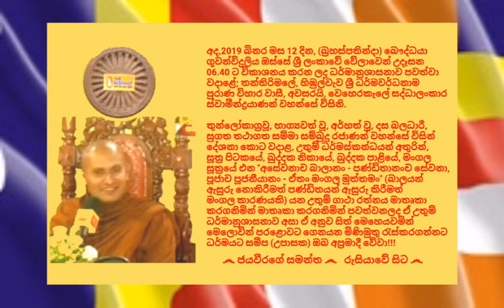Ven.Weherakele Saddhalankara Thero - 2019.09.12 - 06.40 වෙහෙරකැලේ සද්ධාලංකාර ස්වාමීන්ද්‍රයාණන් වහන්ස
අද,2019 බිනර මස 12 දින, (බ්‍රහස්පතින්දා) බෞද්ධයා ගූවන්විදුලිය ඔස්සේ ශ්‍රී ලංකාවේ වේලාවෙන් උදෑසන 06.40 ට විකාශනය කරන ලද ධර්මානුශාසනාව පවත්වා වදාළේ; තන්තිරිමලේ, හිඹුල්වැව ශ්‍රී ධර්මවර්ධනාම පුරාණ විහාර වාසී, අවසරයි, වෙහෙරකැලේ සද්ධාලංකාර ස්වාමීන්ද්‍රයාණන් වහන්සේ විසිනි.

තුන්ලෝකාග්‍රවූ, භාග්‍යවත් වූ, අර්හත් වූ, දස බලධාරී, සුගත තථාගත සම්මා සම්බුදු රජාණන් වහන්සේ විසින් දේශනා කොට වදාළ, උතුම් ධර්මස්කන්ධයන් අතුරින්, මංගල සූත්‍ර දේශනාවේ" එන "අසේවනාච බාලානං - පණ්ඩිතානංච සේවනා, පූජාච පූජනීයානං - ඒතං මංගල මුත්තමං"...යන උතුම් ගාථා රත්නය මාතෘකා "දෙලොව දියුණුව සළසාලන උතුම් මංගල කාරණා පිළිබඳව" මනාව විග්‍රහ කරමින් පවත්වන ලද ඒ උතුම් ධර්මානුශාසනාව අසා ඒ අනුව සිත් මෙහෙයවමින් මෙලොවින් පරළොවට ගෙනයන මිණිමුතු රැස්කරගන්නට ධර්මයට සමීප (උපාසක) ඔබ අප්‍රමාදී වේවා!!!

අපගේ වන්දනීය දේශකයාණන් වහන්සේටත්, බෞද්ධයා නාලිකාවේ නිර්මාතෘවරයාණන් වහන්සේ ඇතුළු නන් අයුරින් දායකත්වය සැපයූ සැමටත්, පින් කැමති සියළුදෙනාටත් මේ උතුම් ධර්ම දානමය පින් අත්වේවා!!!

(කෘතඤ පූර්වක පුණ්‍යානුමෝදනාව; බෞද්ධයා නාලිකාවේ නිර්මාතෘවරයාණන් වහන්සේ ඇතුළු කාර්යමණ්ඩලයේ සැමට)